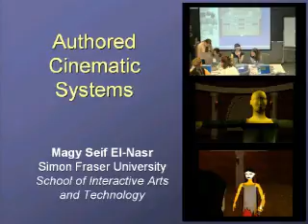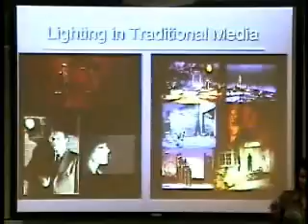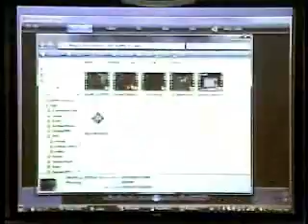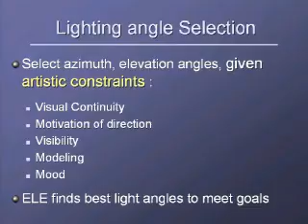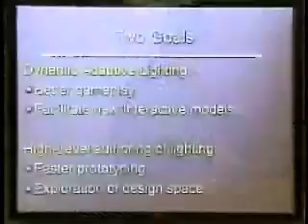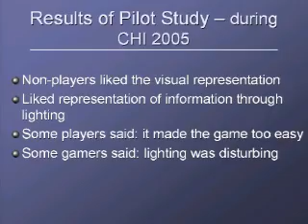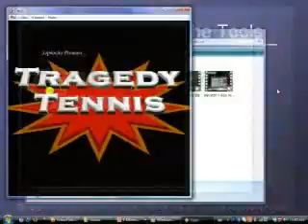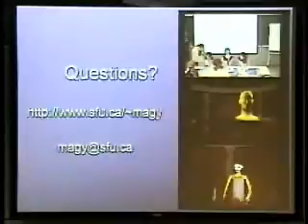School of Interactive Arts and Technology at Simon Fraser University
The game industry is becoming a multi-billion dollar industry with revenues overcoming those of the movie industry. Recently, thousands of people around the world camped out in front of stores for days to be the first to own a Xbox 360, a Play Station 3, and Nintendo Wii. As the game industry matures, the tools used by designers and developers to build such games also mature. These tools are gaining importance as they not only result in better, faster developed games, but find unforeseen and excited utility outside their native industry - in training, health therapy, and education. In education in particular, these tools can be used as an infrastructure for course projects, helping reinforce many computer science and math concepts through learning by design. Still, many of these tools are limited. For example, the current visual design tools used to develop these interactive experiences have several limitations: they are (1) time- and laborintensive, (2) rigid, as they do not adapt well to changes in physical and dramatic configuration of scenes forcing designers to preset these variables, and (3) designed based on control of timing and pacing which are not static as they depend on users' actions. My research focuses on developing tools that address these problems. In this talk, I will focus the discussion on one of these tools, specifically, a lighting design tool, called ELE (Expressive Lighting Engine), that I developed based on cinematic and theatric lighting design theories. ELE addresses the aforementioned problems by adding: (i) a high-level authoring tool to cut down the content development time and (ii) a constraint optimization system built based on cinematic and theatric techniques to adapt the lighting, accounting for context, timing, and gameplay/interaction, thus presenting a better adaptable solution to a dynamic environment. Such a tool is useful for enhancing the design and development process as well as the quality of interactive experiences.